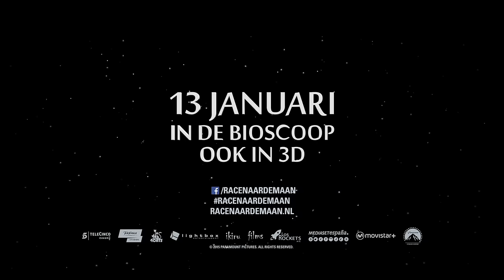Race Naar De Maan | Clip - Op het dak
RACE NAAR DE MAAN is de nieuwe animatie-avonturenfilm voor de hele familie van de makers van Ted en de Schat van de Mummie. De jonge surfer Mike Goldwing gaat samen met zijn opa, zijn beste vriendin en een grappige hagedis op een spannend avontuur naar de maan.

Een miljonair die beweert dat er nog nooit een mens op de maan is geweest, gaat op ruimtereis om een duivels plan uit te voeren. Hij wil een zeer krachtige en gevaarlijke nieuwe vorm van energie (Helium 3) bemachtigen waarmee hij de machtigste man van de wereld zal worden. Wat hij niet weet is dat Mike, zijn opa en vriendin in een ander ruimteschip op weg zijn naar de maan om hem tegen te houden.

Geïnspireerd op de ruimtewedloop van de jaren zestig.

In de Nederlands gesproken versie met de stemmen van Charly Luske, Tim Knol, Frits Lambrechts, Peggy Vrijens, Sipke Jan Bousema, Sander Slingerland, Tara Hetharia.